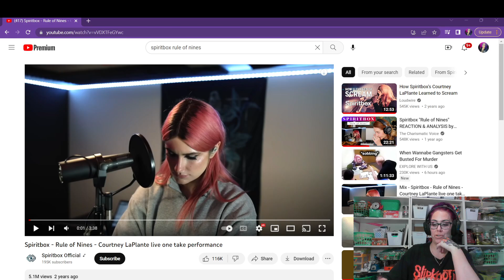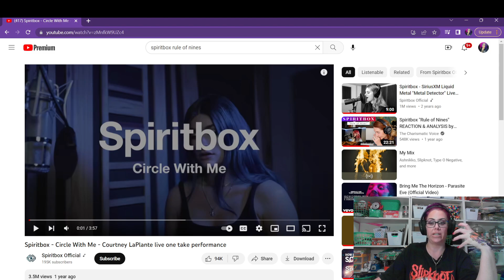Spiritbox Rule of Nines- Review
Spiritbox. Oh I love this band! Courtney Laplante is one of the best female voices in metal! I love reviewing her one take live performance. You get such a real feel for her vocal skills and get to see close up of her changing from screams (harsh vocals) to cleans! If you love this song like I do, please go check out more songs by them!